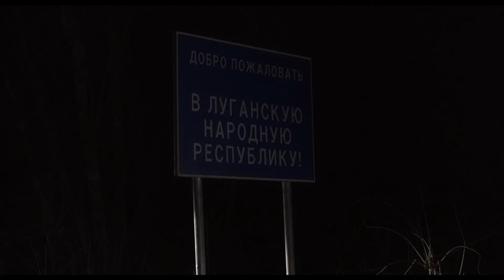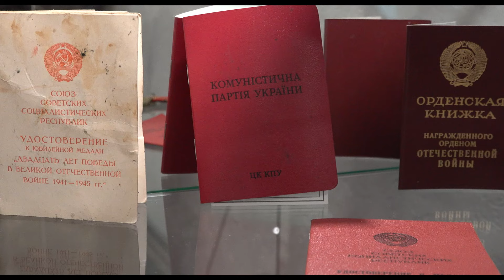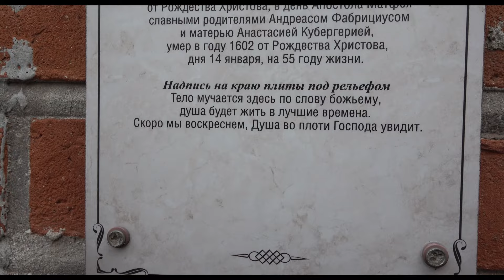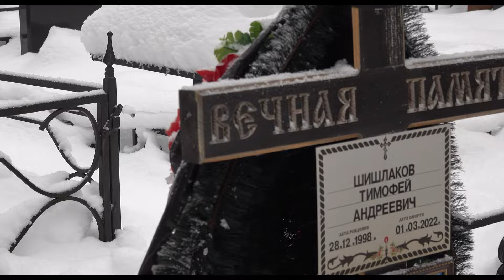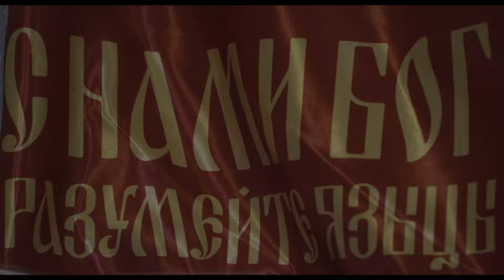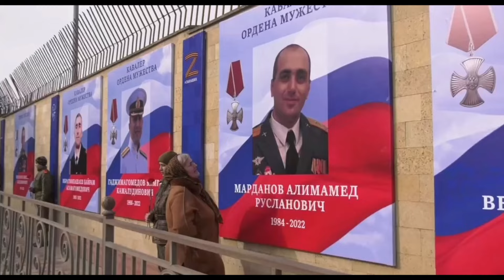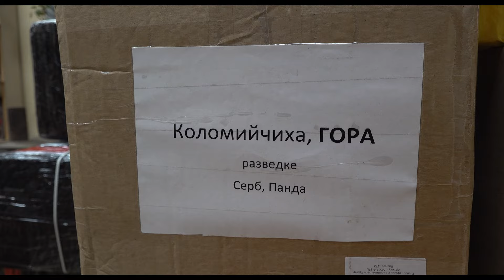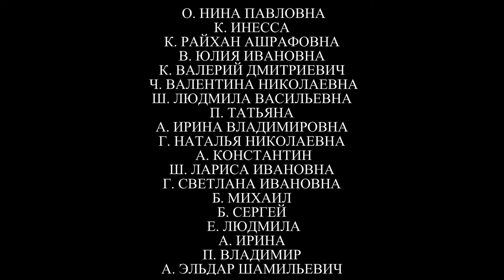Знай, имя твоё! Фильм 2024 года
Родители 23-летнего командира роты получают известие, что их сын «без вести пропал». Почти пять месяцев мучительной неизвестности. Издевательские звонки украинских нацистов родителям… Наконец, тела наших погибших ребят обменивают на «азовцев».
Что могли родители-патриоты? Они отдали самое дорогое в жизни – сына. Осталось отцу достроить часовню на полученные выплаты («кровные») и отправиться добровольцем на фронт. «Я открыл имя Твое человекам, которых Ты дал Мне от мира, ибо имя Твое наречено на мне…»